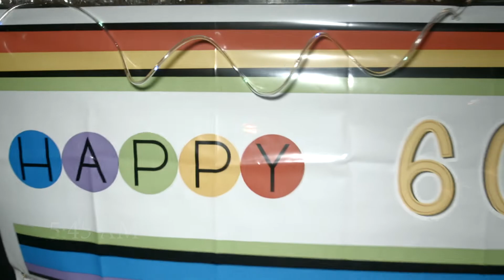Dr. Shaw's 60th Birthday Fun Run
Running in the rain! Celebrating Dr. Shaw's 60th birthday at 6am by running 6 miles and encouraging sponsors to give $60 to the Opportunity Fund at swau.edu/givenow.

What a great bunch of students and faculty, to get out in the rain and have a great time with our University president. The students were cheering everyone on with handmade signs. The nursing staff were out there with a hospital bed and equipment, "just in case." The presidential secret service showed up to keep Dr. Shaw safe while he ran (it may have actually been the men's dean and his guys, running in the rain in their suits!). Later in the day, students joined Dr. Shaw on the campus lawn for cupcakes and some chat time. We loved all the humor and fun today brought.

Southwestern Adventist University has offered Christian education in Keene, Texas since 1893. The beautiful campus is home to personable professors, technologically-advanced classrooms, and many ways to get involved both on campus and abroad. Southwestern is perfectly situated to provide you with the atmosphere and tools necessary to obtain your degree and live a life of substance and service. Come visit our campus and experience the Southwestern difference for yourself!